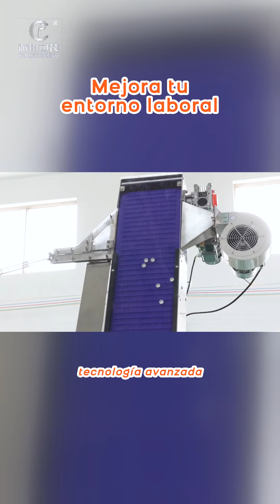Aumenta tu eficiencia con equipos de llenado automatizados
Equipos de llenado: Optimiza cada etapa, desde la limpieza hasta el etiquetado. Mejora tu producción y reduce errores con nuestra tecnología avanzada. ¡Contáctanos hoy!